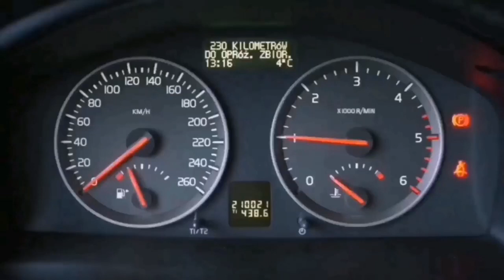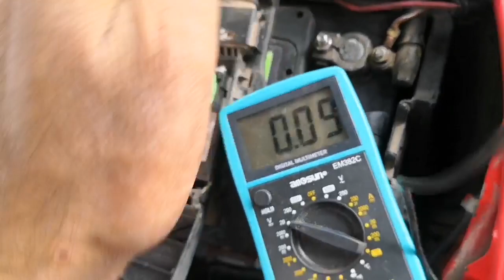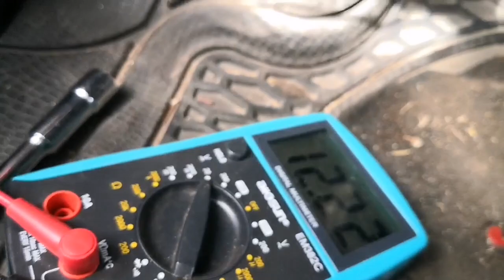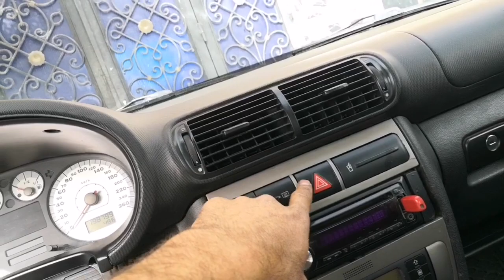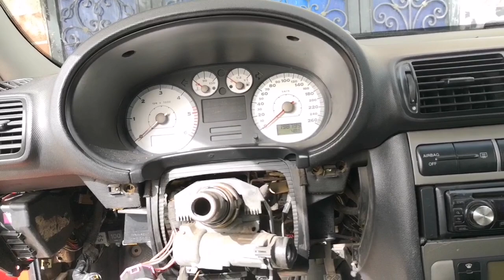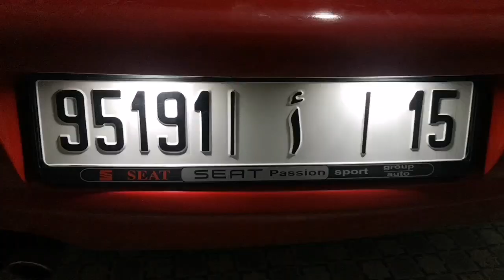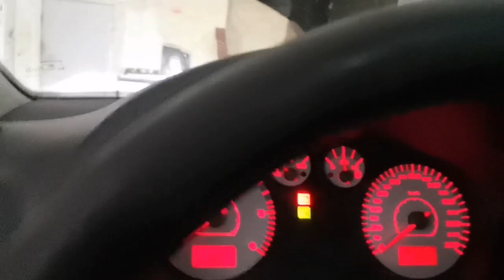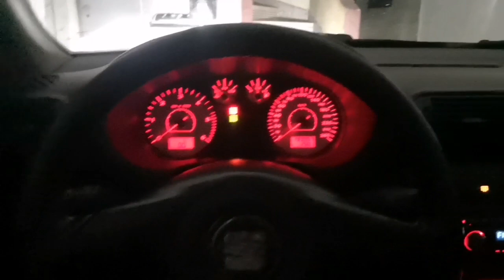فتيل (فيزيبل) غير مناسب تسبب في مشكل كبير لسيارة وتم حل المشكل بنجاح